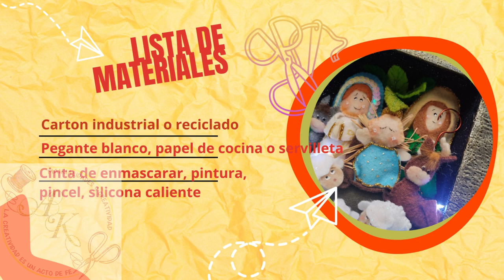Video #2 CUADRO para pesebre - tutorial paso a paso.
En este tutorial te enseño el paso a paso para la elaboración del CUADRO para el PESEBRE, Tiene varias técnicas que puedes implementar en cualquier decoración Navideña o para el hogar.

➡️Aprendes cartonaje con servilleta y paño lency
➡️Aprendes diversas puntadas y detalles decorativos Navideños
➡️Aprendes a cortar el cartón y el icopor para realizar manualidades
➡️Aprendes a cortar piezas pequeñas de paño lency
➡️Aprendes a usar las pinturas metalizadas

Si te gustan las manualidades únete al canal de Telegram

✔️ Si deseas los Moldes y Kits para realizar este proyecto,  Cuadro Pesebre escribe al📱 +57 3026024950
✔️Los moldes están en oferta por tiempo limitado